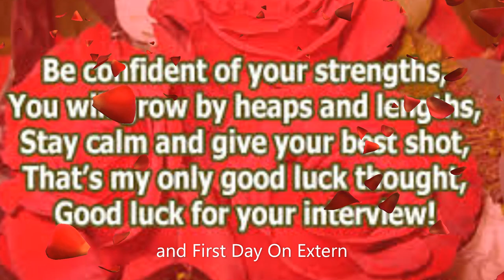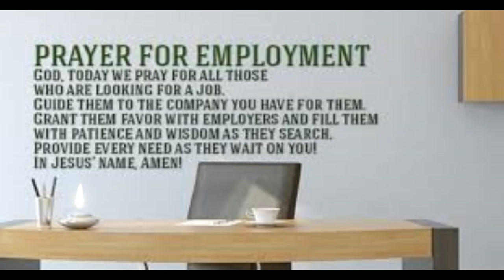🦷 dentalassisting Externship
Hi everyone, this video is made for anyone going out to Externship and/or seeking work after school. What to expect your first day and tips and tricks to help you along the way so you don't stress yourself out. Good Luck from Theresa the Dental Tutor

🏫To Take Online Dental Course or Just Used Month By Month While in School with a Subscription

📚📖Latest Books on Amazon
Externship Book for Dental Assistants

Clinical Notes AKA Progress Notes:

Helping Dental Assistant's Students and Assistants around the world to become the Best assistant they can be for their Dentist, Also for Dentist to help staff or help your office grow if needing advice
For Dental Assistants and Students
For Dentist and Dental Professionals